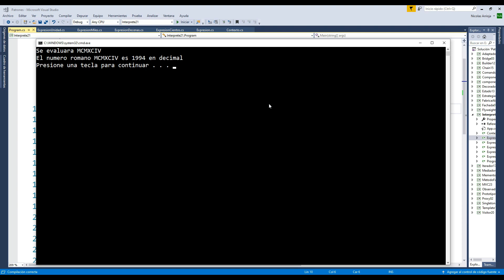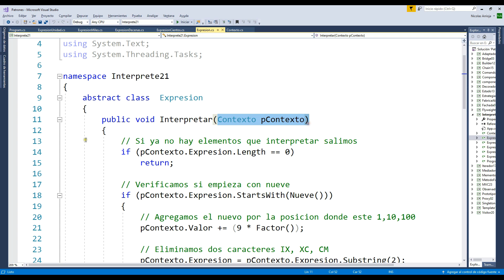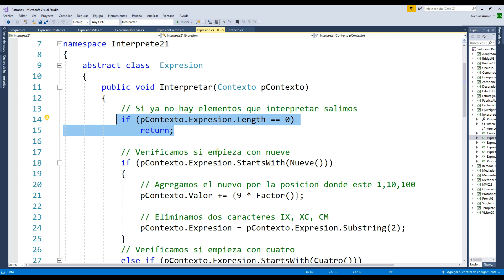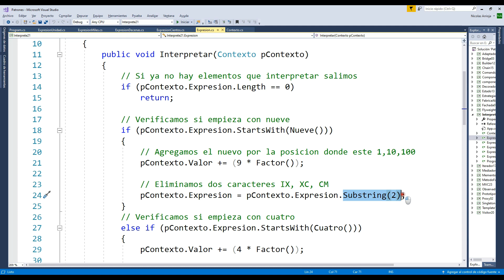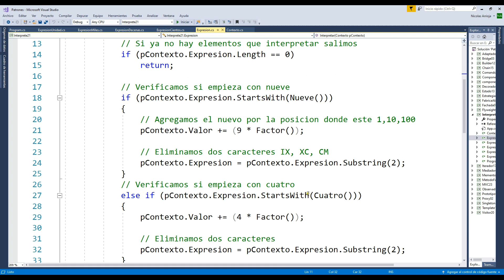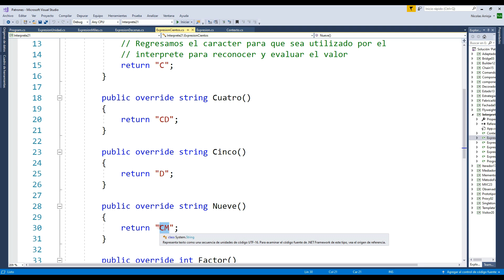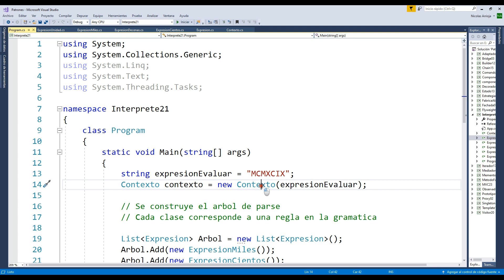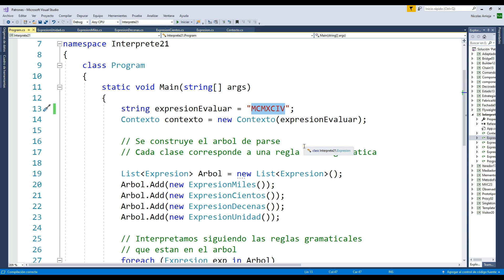Patrón Intérprete II - 43 - Patrones de Diseño de Software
Creamos el código para un ejemplo de implementación del patrón intérprete.